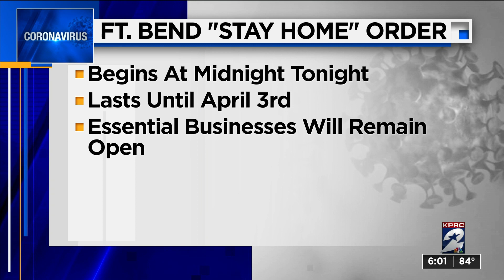Fort Bend County's 'stay home' order